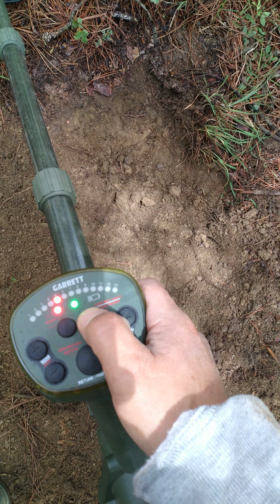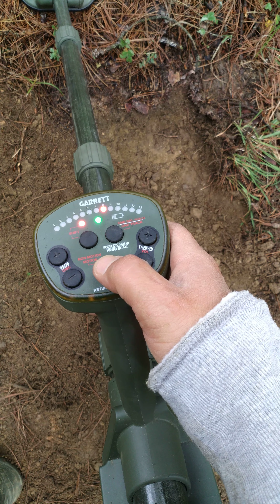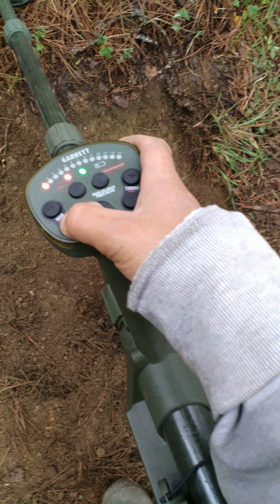Garrett ATX dedektör kullanım videosu ve ayarları